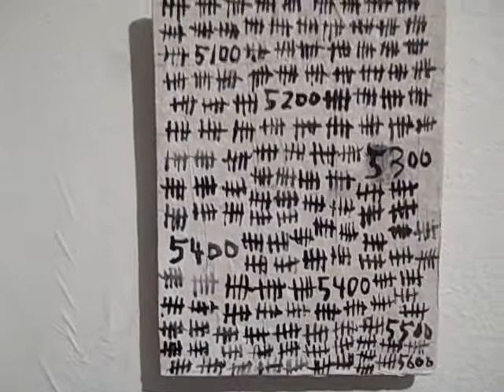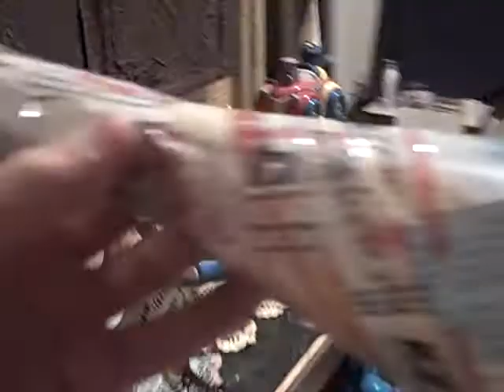long,,,BUT,,,boring video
yet another in a long series of mind numbingly boring videos